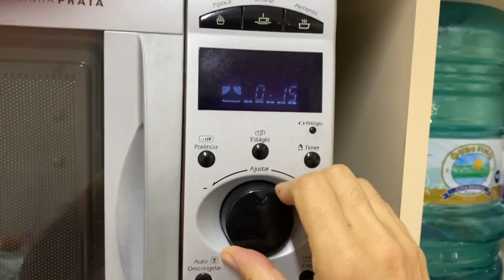Brownie de Açai Saudável - Sem Glúten e Sem Lactose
Brownie de açaí saudável e fácil de fazer!

🥦E-book Comida Saudável Todo Dia: 43 Receitas do café da manhã ao jantar SEM glúten e SEM lactose

Me siga no Instagram para ficar por dentro das novidades e compartilhar as suas receitas comigo:

 Ingredientes:
 1xicara de polpa de açaí pura;
 2 bananas;
 2 ovos;
 1 xícara de açúcar demerara;
1 colher de cacau em pó;
 1 xícara de chocolate amargo em gotas ou pedacinhos (200gr);
3/4 de  xícara de pasta de amendoim.
 Modo de preparo:
Derreta o chocolate com a pasta de amendoim no microondas. Reserve. No liquidificador coloque o açaí, banana, ovos, açúcar e o cacau. Bata até formar um creme. Despeje num bowl e adicione a mistura do chocolate com pasta de amendoim. Misture bem e leve pra assar em forma forrada com papel manteiga por 1hora e 20 minutos em forno 180 graus. Espere esfriar para porcionar.
 Calda:
1 xícara de polpa de açaí;
1/2 xícara de rapadura picadinha,

 Leve os ingredientes ao fogo mexendo de vez em quando até a calda engrossar ligeiramente. Deixe esfriar para encorpar mais. Sirva o brownie com a calda e granola